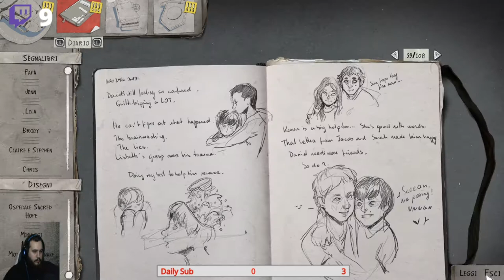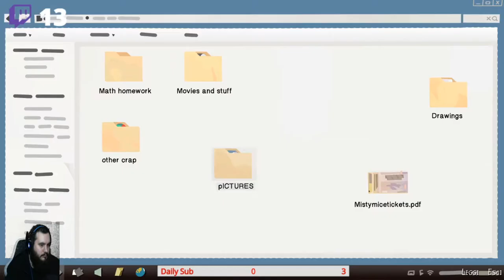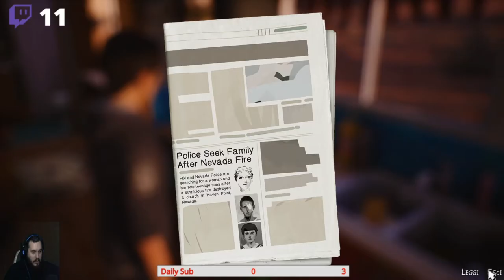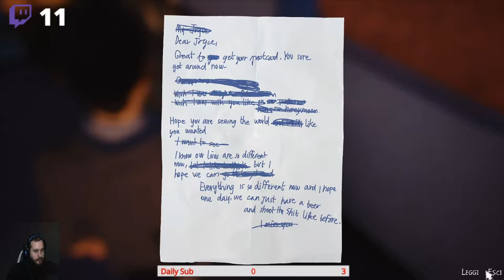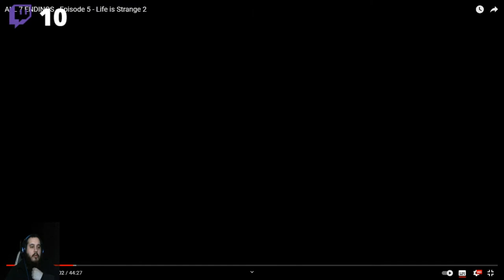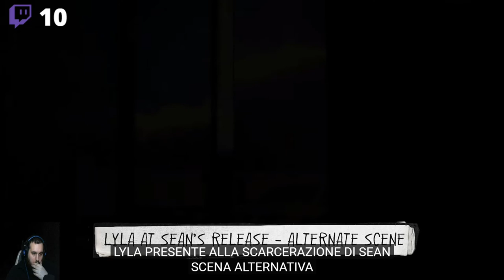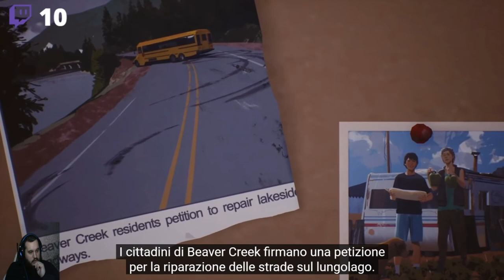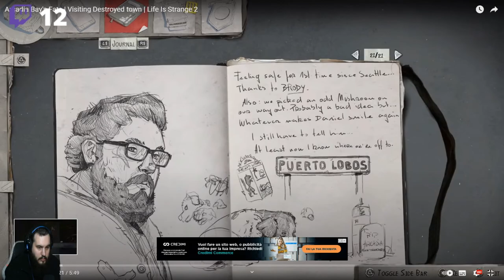[Steam-ITA] Life is Strange 2: Episodio 5 COMPLETO (FIRST Playthrough nel 2021)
La mia list amazon per migliorare le attrezzature

La mia configurazione PC:

-CPU: AMD FX 8320 E Unlocked Black Edition 4.0 Ghz
-Ram: Corsair Vengeance DDR3 16 GB 2133 Mhz
-VGA: Nvidia GeForce 1060 GTX 6GB Overclocked Edition
-Ventole: Corsair AF120 Quiet edition